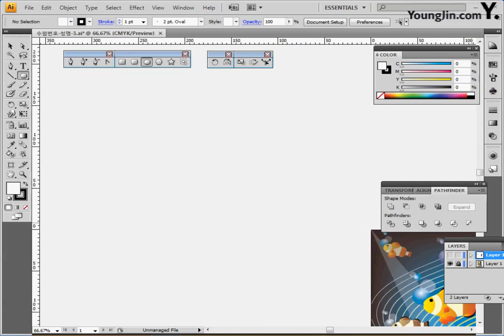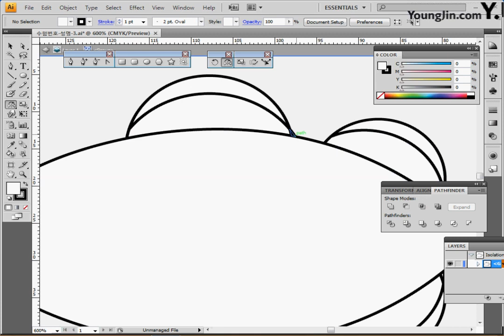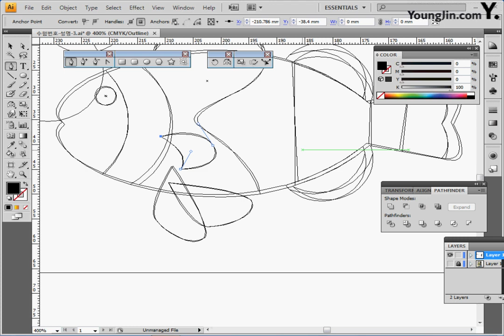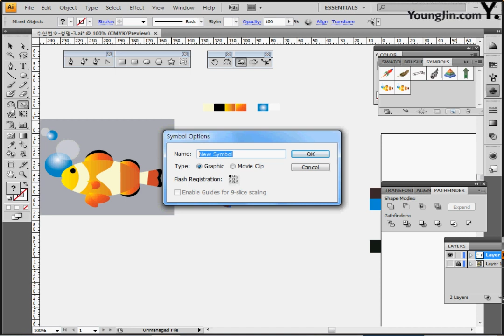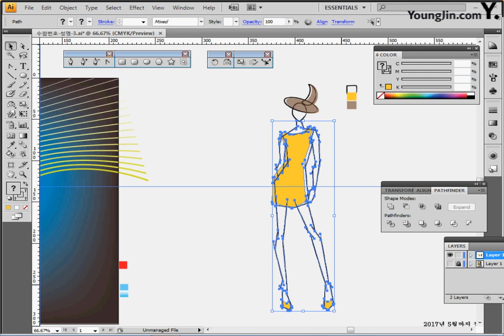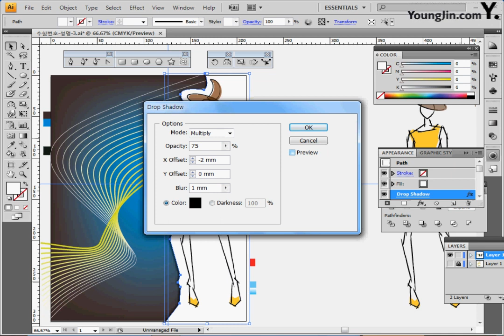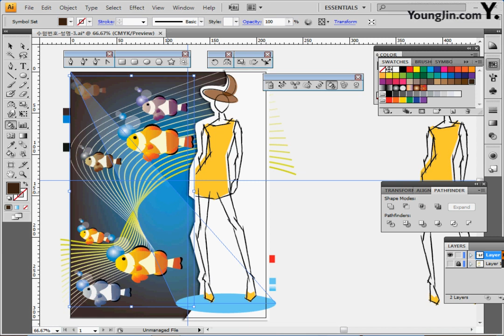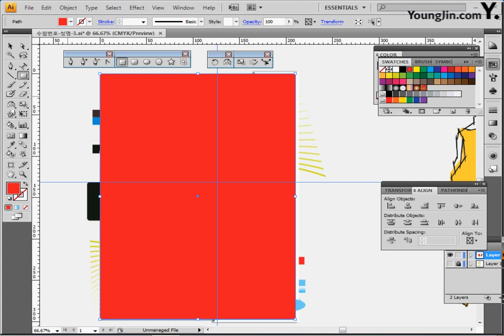기출 유형 문제 4-3